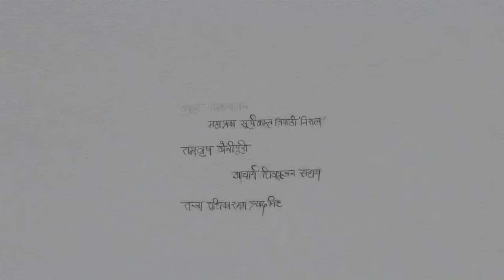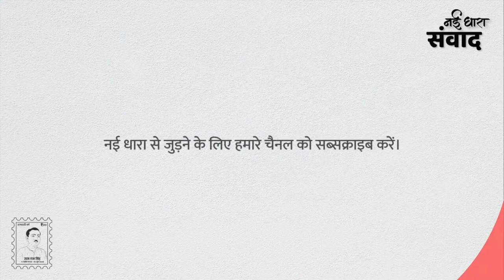Nayi Dhara Samvaad S1 Ep8 | Chitra Mudgal with Manmeet Narang | नई धारा संवाद | चित्रा मुद्गल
इस रविवार नई धारा संवाद में हम रूबरू होने जा रहे हैं व्यास सम्मान और साहित्य अकादमी पुरस्कार से सम्मानित, वरिष्ठ कथा लेखिका चित्रा मुद्गल जी से। इस ख़ास बातचीत में उनके साहित्य, सामाजिक चिंतन और जीवन यात्रा पर उनसे चर्चा करेंगी हमारी सूत्रधार मनमीत नारंग और साथ ही हम उनकी कुछ उत्कृष्ट रचनाओं का पाठ उन्हीं की ज़ुबानी सुनेंगे।

Recommended Video: Nayi Dhara Samvaad with